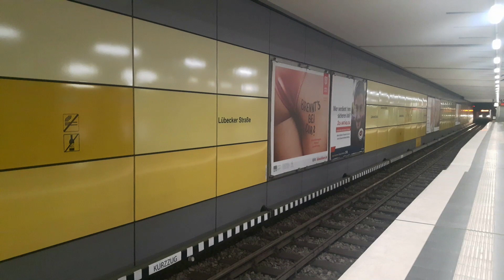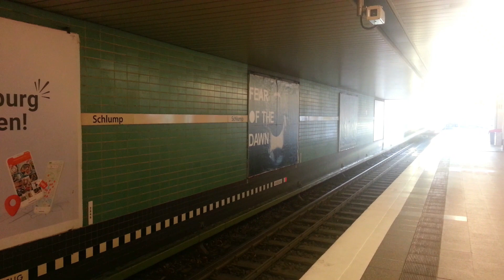U-Bahn Hamburg - Linie U1 bis U4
Heute kommt noch ein Video aus meiner Hamburgreise und zwar von U-Bahn Hamburg Linie U1 bis U4.

Die U-Bahn Hamburg wurde im Jahr 1912 eröffnet und ist die 2. Älteste U-Bahn Deutschlands, sowie106,373 km hat die Hamburger U-Bahn nach jener in Berlin auch das zweitgrößte Netz in Deutschland.

In Hamburg verkehren die U-Bahn Linien U1 bis U4.
Die U4 ist zurzeit die Jüngste U-Bahn Linie Hamburgs.

In Hamburg verkehren die DT 3, DT 4 und DT 5.

Linie U1 DT 3 (nur in der HvZ), DT 4 und DT 5
Linie U2 DT 4 und DT 5
Linie U3 DT 5
Linie U4 DT 5

In Zukunft soll die U-Bahn Linie U5 Bramfeld – Arenen Volkspark geben. Die Fertigstellung ist für 2028/2029 vorgesehen und soll Automatisch fahren.

Zur Linie U4 wird es auf der neuen Strecke ein Extravideo geben.

00:00 Linie U1
04:49 Linie U2
14:48 Linie U3
25:16 Linie U4